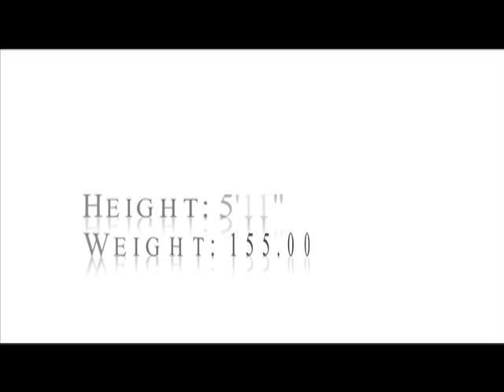Edwin C. Nazario Profile PRBAHS